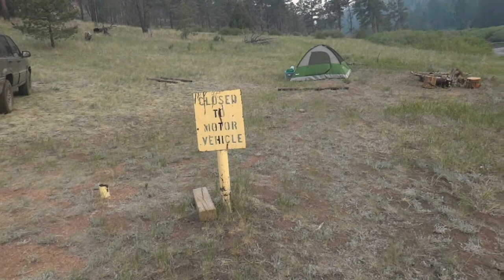Divide to Deckers, the hard way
Day 1 - misadventures down a forest road, camping was good.
(note: the forest fire is in Lime Gultch, about 25 miles north)